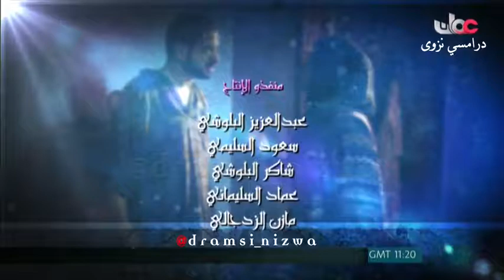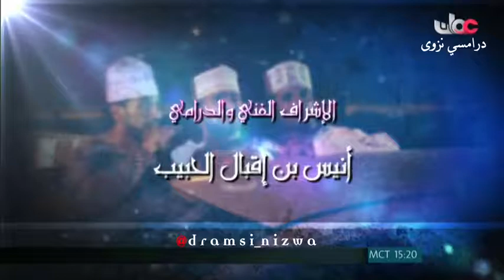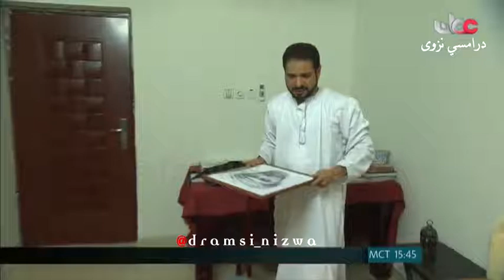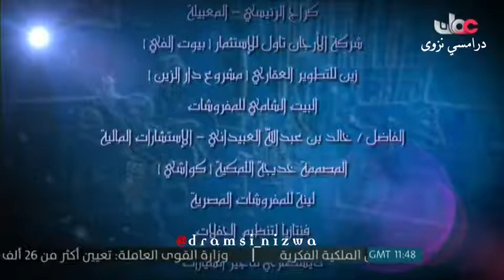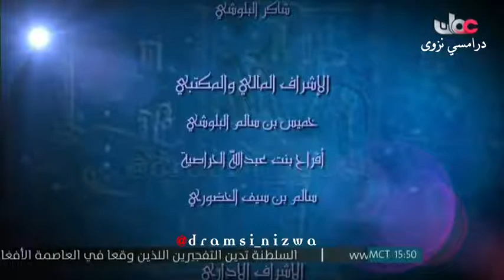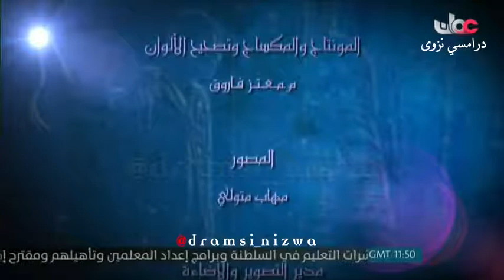المسلسل العُماني دين ودنيا ( حب الوطن ) انتاج 2012م